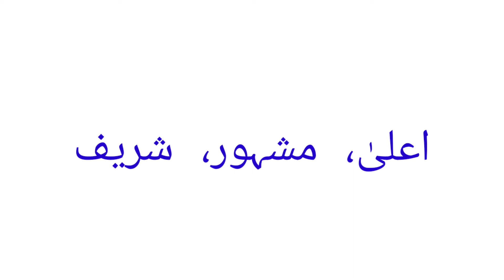Mumtaz ka urdu meaning | Mumtaz naam ke urdu mayne | Mumtaz name meaning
1 :- Mumtaz naam ka matlab

2 :- Mumtaz naam ke mayne

3 :- Mumtaz naam ka urdu meaning